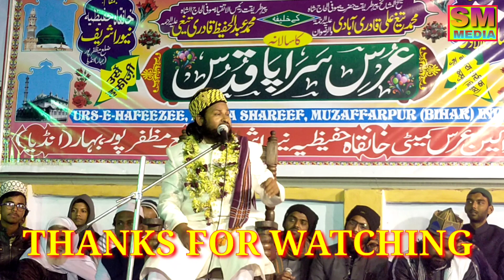dilbarShaahi UrseHafizi न्यु मंन्कबत_कलाम सुनकर खड़े हो गए सज्जादा नशीं जम कर की नोटों की बारीश।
S_M_MEDIA published_on 07_ january _ 2021

  Urse hafizi _2021 Khanqahe Hafiziya _ Neura Sharif _ Pos_ Sariya _ Dist _ Muzaffarpur _ Bihar _ India

 Shayer :- Dilbar Shaahi

Credits
Title :- मेरा मुर्शिद है अहमद रजा ।

Audio :-SM MEDIA
Track :- urse Hafizi 2021
Record by :- SM MEDIA
Video editing :- Team SM MEDIA
Location :- Khanqahe Hafiziya, Neura Sharif,
Lebel :- SM MEDIA

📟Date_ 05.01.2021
📽️Video_ Mixing _SM MEDIA
🎞️Uploaded by _SM MEDIA_ MO. 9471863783